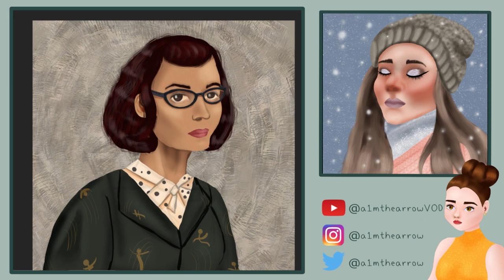Elizabeth Catlett for next month | Twitch VOD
I render a photo of sculpturist Elizabeth Catlett.

Previously streamed on twitch 1/27/2022

Huge thank you to anyone who spends any amount of time watching this, likes and subscriptions help my channel grow. Also join me live on twitch (my schedule is in the about section).

0:00 nothing
0:36 The Ride Home (interlude) by Nymano
1:22 What Was Before by Philanthrope, Leavv
3:57 Flashback by Axtasia
5:36 And Now I’ve Found You by cocabona
8:03 Never Coming Back by Big Giant Circles
11:29 Orange On The Blue Palette by yutaka hirasaka
13:51 For Every Door That Closes... by Abstraction
17:21 In the Bed of the Blue Eyed Girl by James Flamestar
22:34 Retrospection by Curious Quail
24:43 Motionless Thoughts by Approaching Nirvana
27:33 After the Rain by Approaching Nirvana
30:50 For Once by Alaskan Tapes
34:32 Breathe (feat. Sunny Promyotin) by Kino, Sunny Promyotin
38:02 Enlightened by Approaching Nirvana
40:23 Current by Afilion
45:19 Creative Anthem by Abstraction
47:36 Silence by Afilion
50:20 Covered in Cats by Abstraction
53:49 Lullaby of Creation by Approaching Nirvana
56:53 Sunday Mornings by Nymano, JK the Sage
58:39 The Ride Home (interlude) by Nymano
59:23 What Was Before by Philanthrope, Leavv
1:01:59 Flashback by Axtasia
1:03:37 And Now I’ve Found You by cocabona
1:06:05 Never Coming Back by Big Giant Circles
1:09:31 Orange On The Blue Palette by yutaka hirasaka
1:11:53 For Every Door That Closes... by Abstraction
1:15:23 In the Bed of the Blue Eyed Girl by James Flamestar
1:20:37 Retrospection by Curious Quail
1:22:48 Motionless Thoughts by Approaching Nirvana
1:25:38 After the Rain by Approaching Nirvana
1:28:54 For Once by Alaskan Tapes
1:32:36 Breathe (feat. Sunny Promyotin) by Kino, Sunny Promyotin
1:36:07 Enlightened by Approaching Nirvana
1:38:28 Current by Afilion
1:43:23 Creative Anthem by Abstraction
1:45:41 Silence by Afilion 1:48:24 Covered in Cats by Abstraction